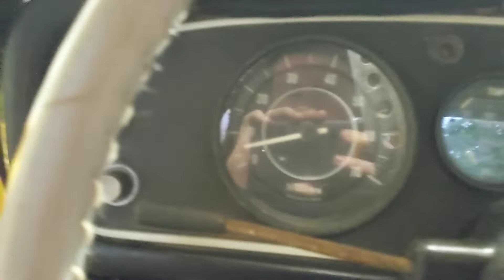1967.5 Datsun 1600 Cold Start and Rev